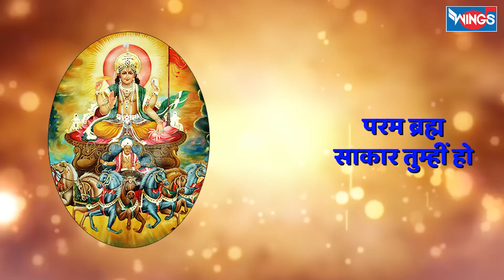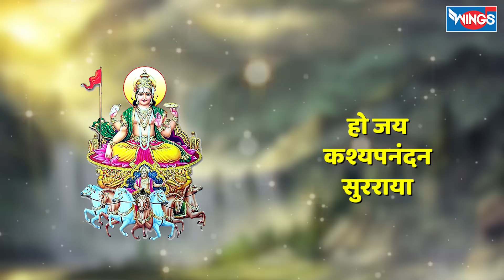रविवार भक्ति भजन : Nonstop Surya Dev Bhajan | सूर्य चौपाई | सूर्य देव अमृतवाणी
Credits:
Singer: Abhijeet Goshal , Pamela Jain , Nidhi Prasad , Saurabh Mehta